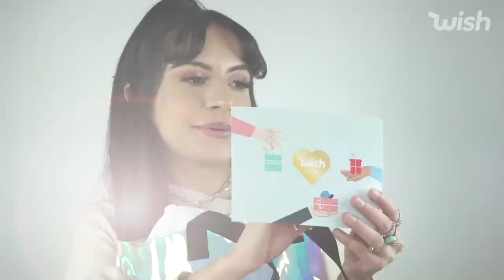WishItOn This Holiday Season with Karla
We've got more ways for you to WishItOn! 🎁 We sent Karla with a K a box of beauty supplies from Wish -- a truly great present for any makeup fanatic. Got a few of those on your holiday list?

Tell us which items you'd love to receive in the comments below. 🛍️  Happy shopping!